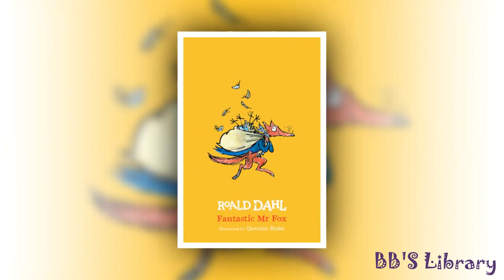Roald Dahl - Fantastic Mr. Fox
00:00 - Fantastic Mr. Fox by Roald Dahl - Read by Martin Jarvis
00:38 - 01. The Three Farmers
02:20 - 02. Mr. Fox
04:52 - 03. The Shooting
09:24 - 04. The Terrible Shovels
13:18 - 05. The Terrible Tractors
16:47 - 06. The Race
19:20 - 07. "We'll Never Let Him Go"
21:23 - 08. The Foxes Begin to Starve
24:44 - 09. Мг. Fох Has а Рlаn
27:37 - 10. Boggiss Chicken House Number One
32:22 - 11. A Surprise for Mrs. Fox
33:56 - 12. Badger
37:54 - 13. Bunce's Giant Storehouse
43:42 - 14. Badger Has Doubts
46:34 - 15. Bean's Secret Cider Cellar
51:46 - 16. The Woman
55:29 - 17. The Great Feast
1:02:08 - 18. Still Waiting
1:03:48 - The End